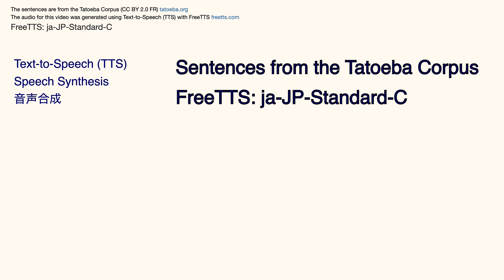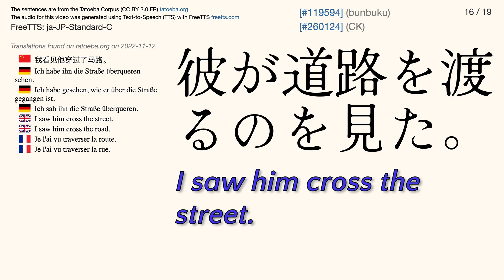FreeTTS Voice: ja-JP-Standard-C — Tatoeba Corpus Sentences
The Japanese audio is by FreeTTS voice: ja-JP-Standard-C

Japanese font: Hina Mincho
English font: Quattrocento Sans Bold Italic